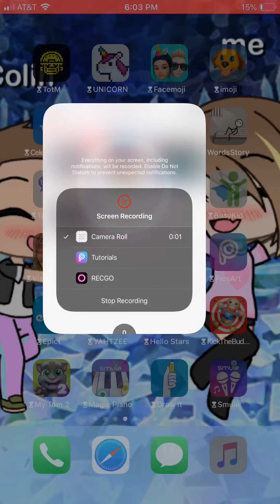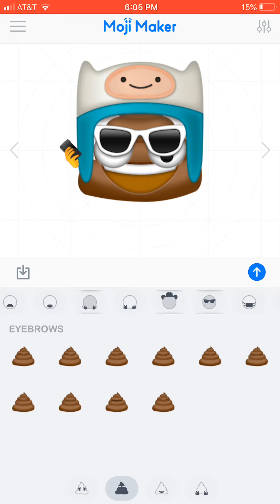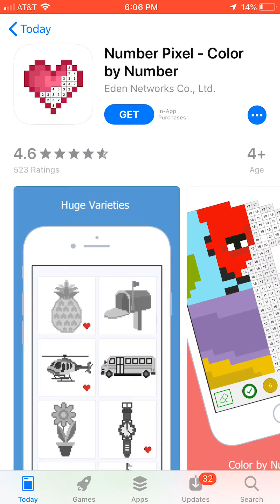Making an emoji 🤪